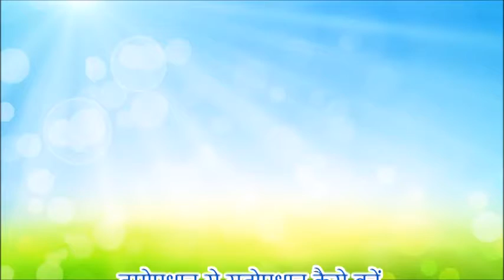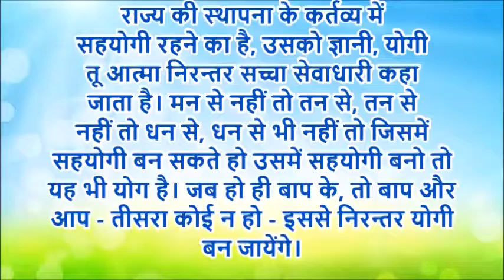आज की मुरली की मुख्य पॉइंट्स